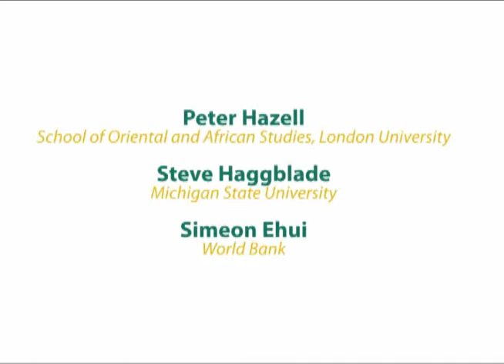Successes in African Agriculture - June 24, 2010 - Simeon Ehui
Presentation by Simeon Ehui at the IFPRI Policy Seminar, "Successes in African Agriculture," held June 24, 2010 in Washington, DC.